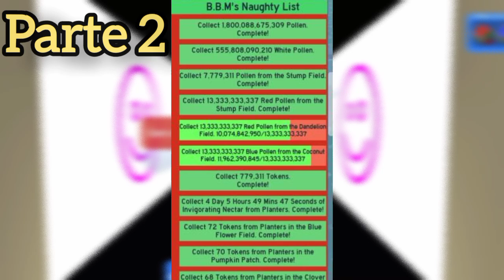🌟🔥FECHA Y MISIONES DE LA BEESMAS PARTE 2 🎄🎅NUEVO DISPENSER Y MÁS ⚙️💽| bee swarm simulator 🐝🌟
✵🌟💽 último video de noticias antes de la actualización! ⛄ fue divertido y muy emocionante subir estos videos pero ya este será el último antes de la actualización si no se retrasa o si no sale otra noticia importante 📺📝

🐝 contenido semanal de bss / bee swarm simulator sobre: noticias, leaks, gameplay, tips, trucos y más! 🍯

✭ gracias a bee swarm Leaks por los Leaks y noticias de las actualizaciones

✵puedes comprar los juguetes de bee por aquí❗

⫸me puedes encontrar en roblox como: Juanse_cool

No se te olvide dejar tu like y subscribirse y todavía no lo as echo💪🗿